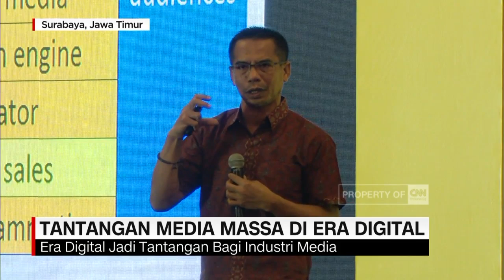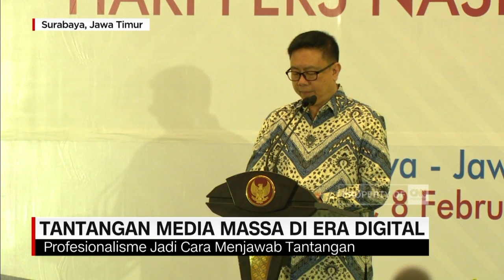Tantangan Media Massa di Era Digital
Para jurnalis, pemimpin dan pemilik media, serta dewan pers, melakukan konvensi memperingati Hari Pers Nasional Di Surabaya, Jawa Timur.

Salah satu konvensi membicarakan tentang tantangan media massa, di tengah era digital.

Like & Follow Facebook:
CNN Indonesia

cnnindonesiatv